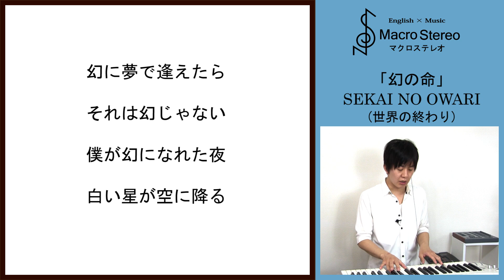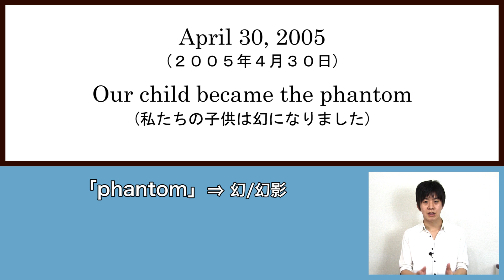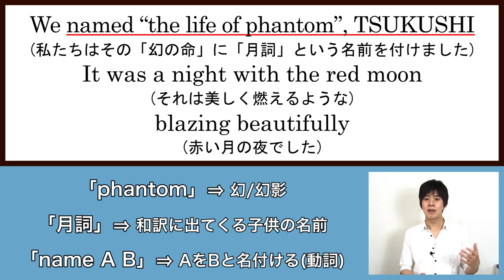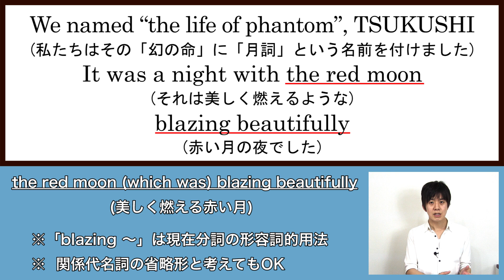セカオワ「幻の命」の歌詞の「月詞」「亡くなった命」とは何か考えてみた【和訳/解説/世界の終わり】